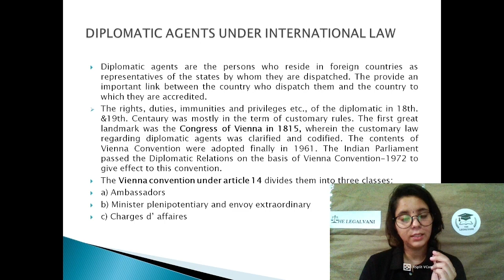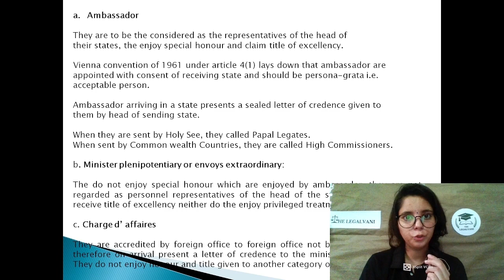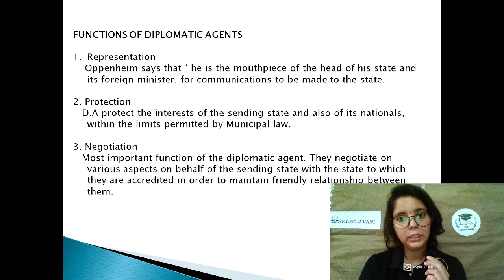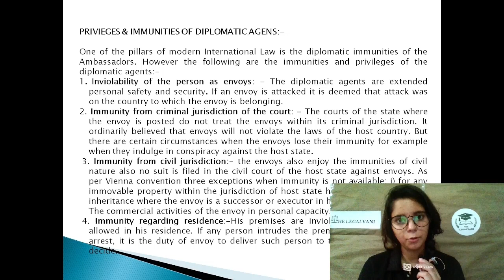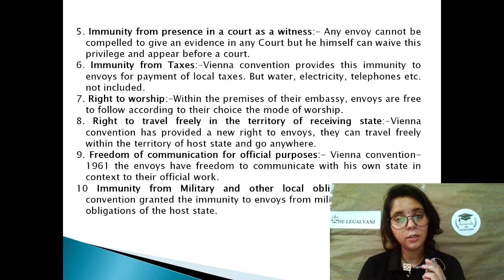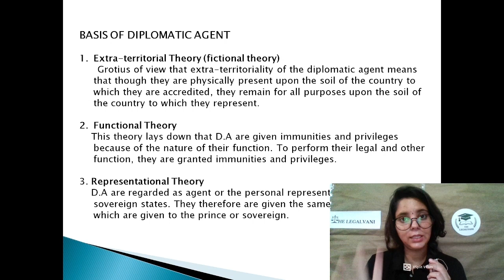Diplomatic Agents - International Law | Karishma Kabadwal